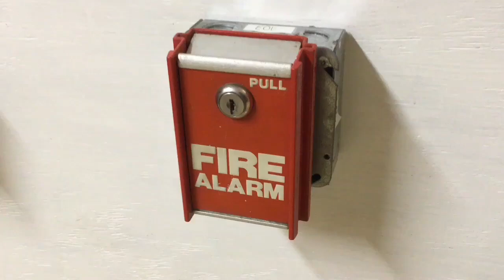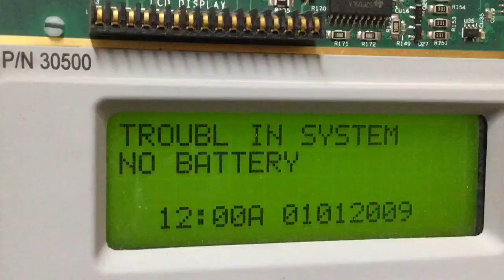All of a Your Pain as a Fire Alarm Enthusiast in One Video